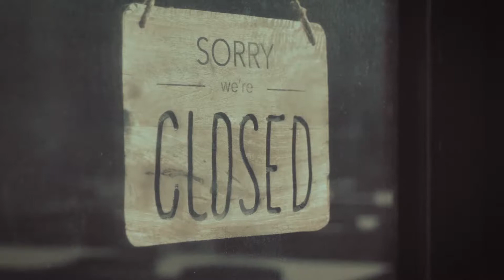Open Wide - May 31, 2020 Sermon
Open wide your heart to connect and be changed.